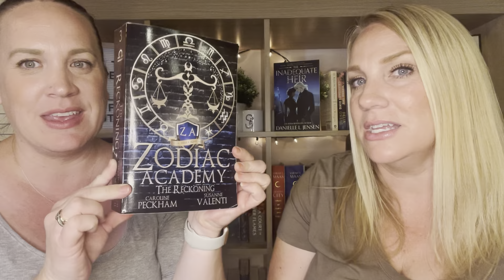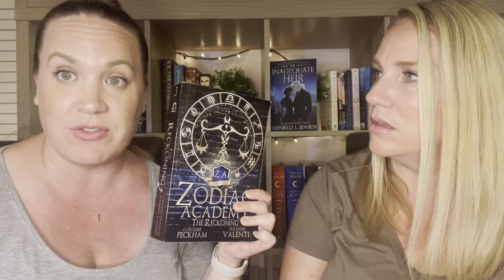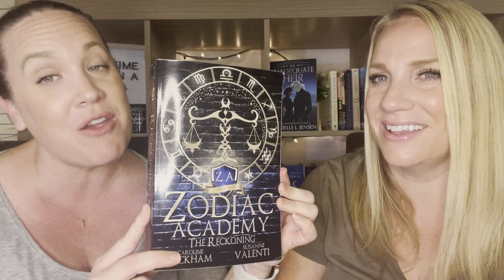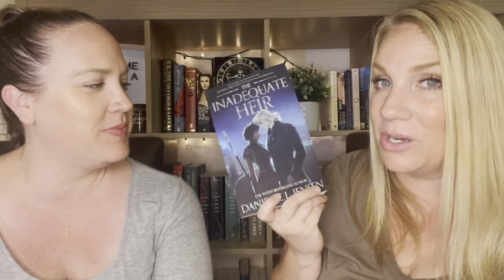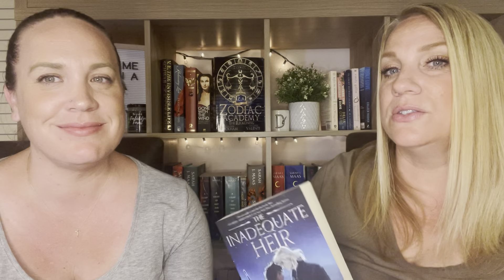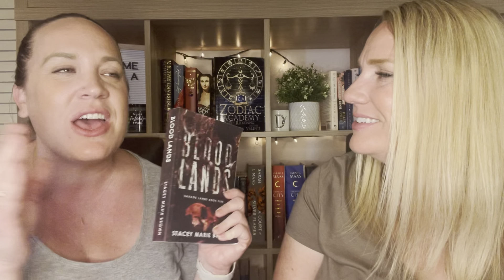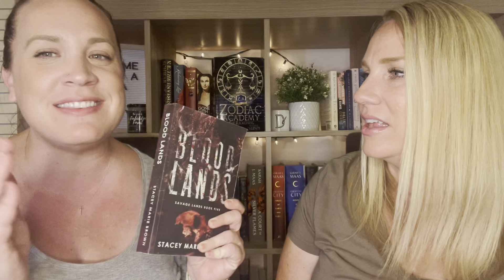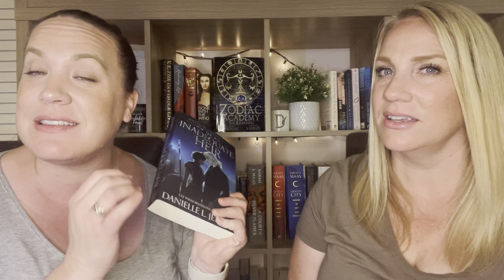TO BE READ BOOKS FOR JUNE: A couple of days late, but that's ok...better late than never!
Dani & Sarah's Booked-Out Reviews

June is here and in June we are ready to READ!

Our book choices for June:

Zodiac Academy The Reckoning #4 - by Caroline Packham & Susanne Valenti
Inadequate Heir - by Danielle L. Jensen
The Calm Before the Storm (Lara & Aren) - Danielle L. Jensen
Shadow Lands - Stacey Marie Brown

and who knows...maybe the Zodiac Academy Book 5.

"It's no use going back to yesterday, because I was a different person then." - Louis Carroll (Alice in Wonderland)

XOXO ~ Dani & Sarah ❤️